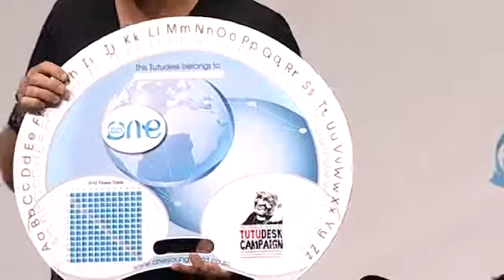One Young World: Happy Birthday Archbishop Tutu -2011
From 2011, Archbishop Tutu joins One Young World Host Bob Geldof, in celebrating his birthday and the creation of the TUTU DISC, which are relief packages sent to Haiti in view of the earthquake they suffered.